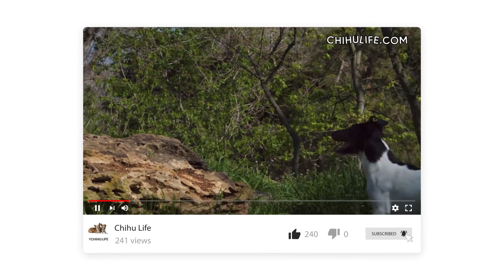Smooth Fox Terrier Dog Breed - Facts and Traits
The Smooth Fox Terrier seems to keep going all day without a break; his energy levels are astonishing. If you have children, they’ll love this dog because while they have the energy to run around and play, so will the Smooth Fox Terrier.

If you’re contemplating becoming the owner of this dog, you need to enjoy an active lifestyle because he’ll keep you on your toes all day and every day.

Smooth Fox Terrier At A Glance

Personality: playful, intelligent, alert, fearless, active, and affectionate
Lifespan: 12 to 15 years
Size and Weight:
● 18 pounds and up to 15.5 inches (males)
● 15 to 17 pounds and up to 15.5 inches (females)

Smooth Fox Terrier Quick Facts

● Smooth Fox Terriers had their origins in England from the 18th century.

● Until the mid-1800s, small, fast, and agile dogs that could make a fox leave his hole were called fox terriers. There wasn't the desire to create a specific dog name for every breed; if he could flush a fox and be good at the work, he was a fox terrier.

● Fox terriers didn't need to keep up with the hunt burning their own energy; they were popped in a bag and carried over the hunter's shoulder.

● Once the bigger hounds of the pack had caught up to a fox, and the fox had "gone to ground," the tiny fox terriers would be sent into the Fox's hole to "flush" him out.

● Today the Smooth Fox Terrier is more of a show dog or pet than a sporting dog.

● Smooth Fox Terriers are renowned for their abilities as trick dogs and have traveled worldwide in various circuses.

● The Fox Terrier Club of the UK was created in 1876, and later that year, the club wrote the breed standard.

● The Smooth Fox Terrier ranks at number 123 on the AKC list of most popular dogs in the United States.

Smooth Fox Terrier Temperament And Personality

Smooth Fox Terriers are a naughty little dog, their high level of intelligence combined with such levels of mischief means they are always trying to pull a fast one over you.

They have a fun-loving attitude, happy to meet new people, and are very friendly. However, Fox Terriers don’t extend that welcoming attitude to other dogs; the Fox Terrier is delighted to provoke an issue with every strange dog they meet, irrespective of the antagonist’s size.

You wouldn't be comfortable allowing a Fox Terrier off-leash in the vicinity of other dogs.

Every puppy, regardless of breed, needs early socialization, and that's very true for the Fox Terrier. If you want a well-adjusted, mild-mannered dog that doesn't suffer from anxiety every time you take him out, then socialize your Fox Terrier puppy.

Smooth Fox Terrier Care

Smooth Fox Terriers might be pint-sized, but don't underestimate their energy levels. They are best suited to families with a house, a decent-sized yard, and energetic children; the children are so they can share the workload needed to tire out this little engine on four legs.

We suggest a yard because letting him off-leash, as we mentioned, is very problematic with Fox Terriers. The breed does have it in for other dogs and will be aggressive. He needs a good hour of exercise every day, and it needs to be exercise that tires him out.

So if you have a yard and children, that's an excellent combination for a Fox Terrier.

Intelligent dogs are fantastic, but it does bring some problems, not the least of which tends to stubbornness. So if you're planning on adopting a Smooth Fox Terrier, you need to set clear boundaries from day one.

The dog needs to understand he cannot get away with breaking the rules; as his trainer, you need to be calm, patient, and above all else, consistent.
When a Fox Terrier gets the message that he cannot take you for a ride, and you have worked out how to motivate him, you'll be amazed what he can learn.

Final Thoughts - Smooth Fox Terrier

Smooth Fox Terriers are fantastic, family-oriented little dogs. Once you bring one into your family, you’ll be blown away by their intelligence and incredible energy.

They love children and will play together for hours if you let them; it’s very likely the kids will tire long before the dog.
Barking can be problematic with Smooth Fox Terriers; if you live close to neighbors that have an issue with barking dogs, then this little guy might be a poor choice.